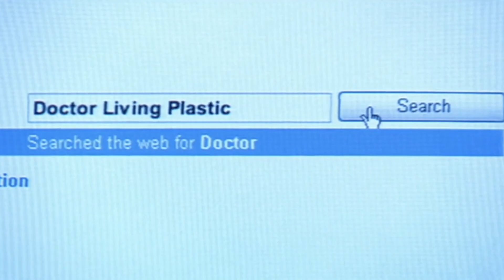Titoli che amerai se ti è piaciuto Good Omens ft. @LaScimmiaPensa | Prime Video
La seconda stagione di Good Omens è finalmente arrivata e non potevano mancare i suggerimenti preziosi di @LaScimmiaPensa. Una serie di show che per trama e tono di voce seguono la scia del mitico angelo e diavolo di Good Omens. Curiosi di scoprirli tutti?  👼 👿